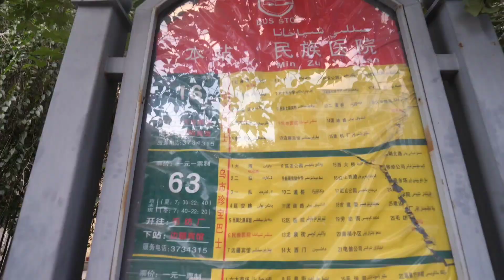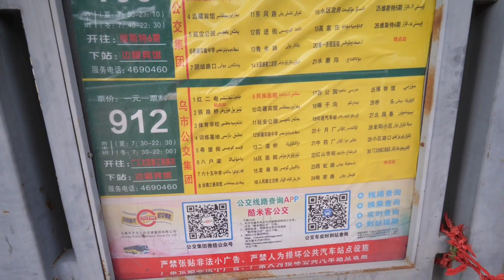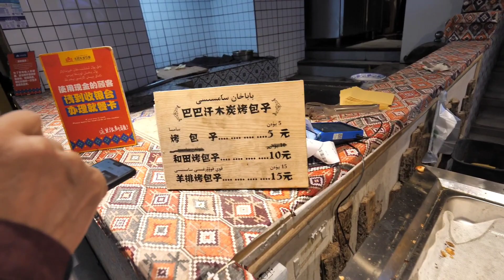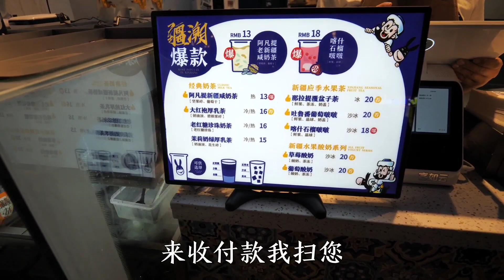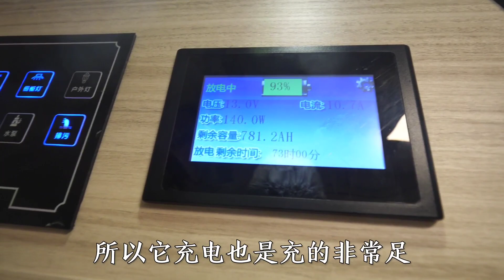100元闯荡新疆大巴扎，深夜游荡街头，这里安全吗？